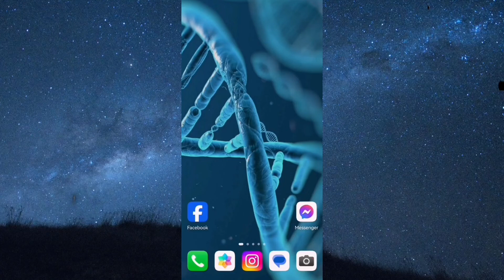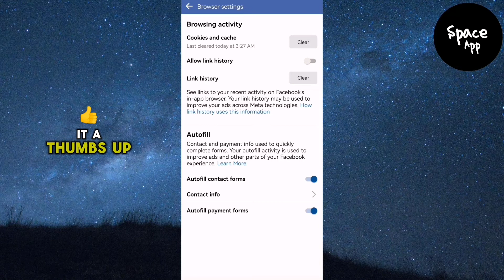How To Clear Cookies And Cache On Facebook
In this video, I'll show you how to clear cookies and cache on Facebook. Follow these simple steps to improve your Facebook experience and free up storage space.

🔹 Steps Covered:
1. Open Facebook App:
   - Launch the Facebook app on your device.

2. Go to Settings:
   - Tap on the three horizontal lines (menu) and scroll down to "Settings & Privacy."

3. Clear Browser Data:
   - Tap on "Browser" under the "Permissions" section.
   - Select "Clear" to remove cookies and cache.